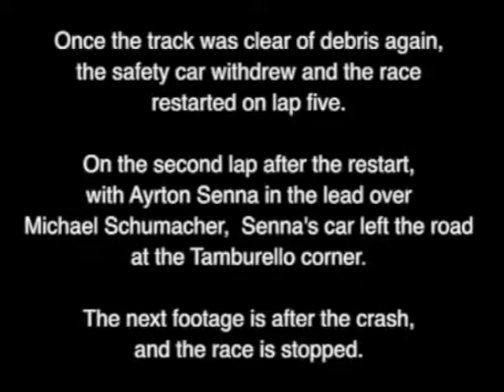Short Imola 1994 may 1.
This is a short from my footage from the notorious Formula 1 San Marino Grand Prix in Imola May 1, 1994, as seen and filmed as a spectator to the event. w/ Ayrton Senna and Roland Ratzenberger.

Formula One World Champion Ayrton Senna died on 1 May 1994, as a result of his car crashing into a concrete barrier while he was leading the 1994 San Marino Grand Prix at the Autodromo Enzo e Dino Ferrari in Italy. The previous day, Roland Ratzenberger died when his car crashed during qualification for the race. His and Senna's accidents were the worst of several accidents that took place that weekend and were the first fatal accidents to occur during a Formula One race in twelve years.

The 1994 San Marino Grand Prix was a Formula One motor race held on 1 May 1994 at the Autodromo Enzo e Dino Ferrari, located in Imola, Italy. It was the third race of the 1994 Formula One season.

Roland Ratzenberger died during qualifying for the 1994 San Marino Grand Prix.